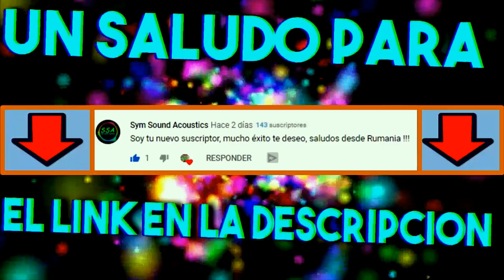Kobayashi-san Chi no Maid Dragon | Bob Esponja anime opening | Fandub Spanish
HOOLAAA MIS CHIX EN EL VIDEO DE HOY BOB ESPONJA TIENE OPENING DE DRAGON MAID.

 | The ChainSmokers - Closer (Sin Copyright Remix) |